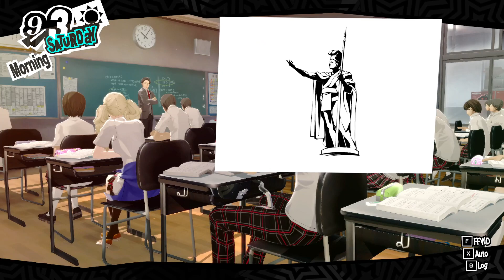Persona 5 Royal - Episode 87 - Train of Life